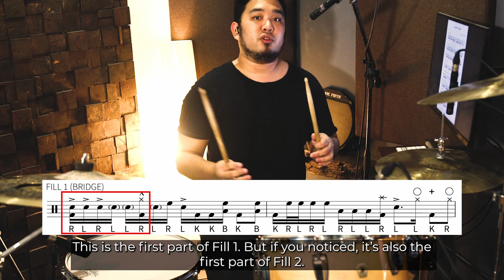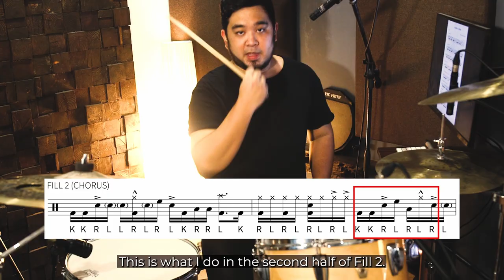Victory Worship - So Close || DRUM FILL TUTORIAL + Building Blocks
Here's a tutorial for two of the most commonly-asked-about fills in one of Victory Worship's most recent songs, So Close! I also discuss some of the building blocks that made up the fills. Hope you enjoy!

Gear used:
Drums - Ludwig Classic Maple 24/13/16
Snare - Ludwig Hammered Black Beauty

Cymbals (from left to right, all Diril)
15" Rawbell Hihats
19" Rawbell Crash
18" Primitive Ocean Crash over 20" Aslan Crash as a stack
20" Primitive Crash